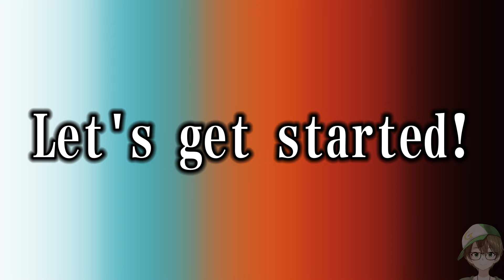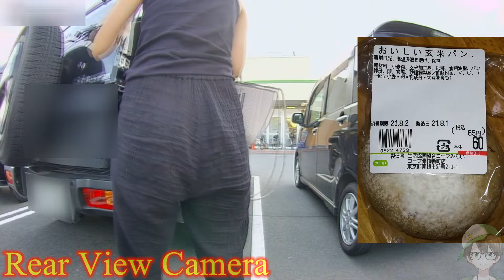駐車録画中、セクシー美女のえっちなハプニング！玄米パン🥖白バイ現行犯逮捕編 UMK659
2021年08月02日　初公開！
2021年08月10日　1万回再生！
2021年10月10日　10万回再生！
2021年11月18日　50万回再生！
2021年12月13日　100万回再生！🎉🎉🎉
2022年01月02日　110万回再生！(アップ5ヶ月後)
2022年01月10日　120万回再生！
2022年04月10日　124万回再生で広告制限かかった😢
2022年04月12日　1,240,495回再生で広告制限解除😄
2022年05月25日　125万回再生！
2022年06月17日　130万回再生！

お姉さん眩しいZE!
コープの玄米パンはマジでうまい。

※映画シン・エヴァが2021年3月8日より公開し興奮が止まないので、
しばらくゲロ兄さんの動画はエヴァオマージュネタで続きますのでご了承下さい。

サイト名：DOVA-SYNDROME
作曲者：チョコミントさん
曲名：大蜘蛛の館

運気(ウンキ)の上がるTシャツはコチラ